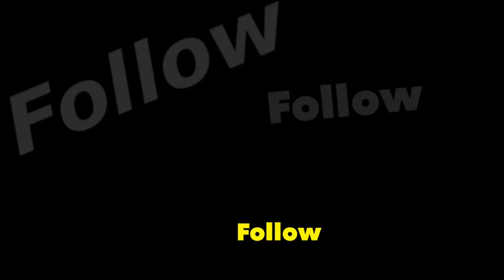สอนเบส ( เสียงปิ้งป่องที่ออกจากเบส ) มือใหม่ก็เป็นเทพได้